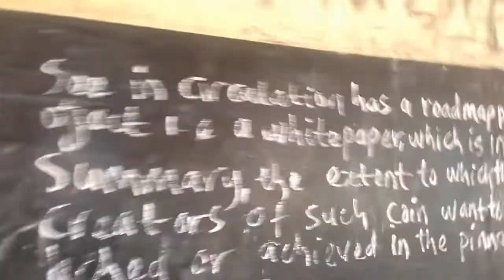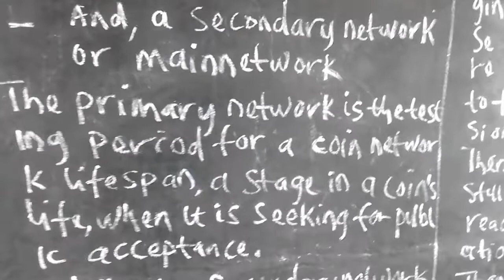Personal finance class, lesson three.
White paper.

-Primary network.
-Secondary or main network.

Hello,my fellow cryptomaniac,you are highly welcome back to my class of personal finance,which we have choose to talk about cryptocurrency.

Before,we know fully well what cryptocurrency is all about and a type of coin you may want to trade on.

We have to know that, every we see in circulation has a roadmap project,i.e a white paper, which is in summary,the extent to which the creators of such coin want to reach or achieve in the pinnacle of success.

Some coins are very successful because of their clear white paper presentation and some coins, literally went out of circulation because of the conspiracy surrounding the coins.

All coins passes through primary network, which is the stage in a coin's lifespan when it is seeking for attention from the public.

And a secondary or main network when the coin has passed the public iterations,a stage in a coin's life when it value has been determined and is been launch in the market.

For the purpose of this class,we are here only to advise you on what to do.

Thank you for joining this class,you are highly welcome once again.

Author:Ibrahim Sunusi Bala.